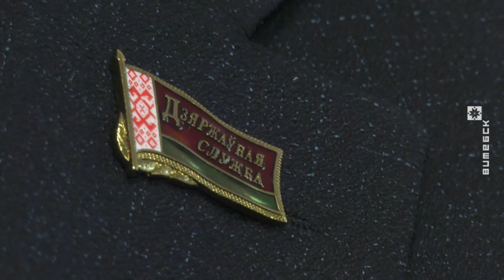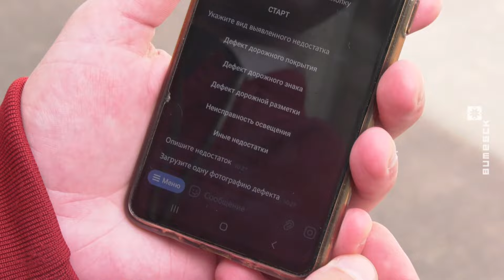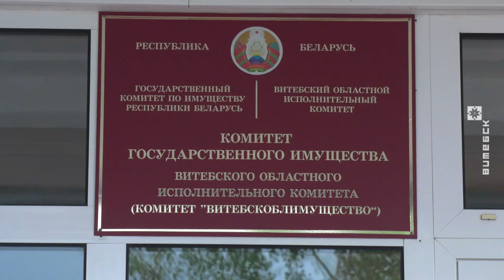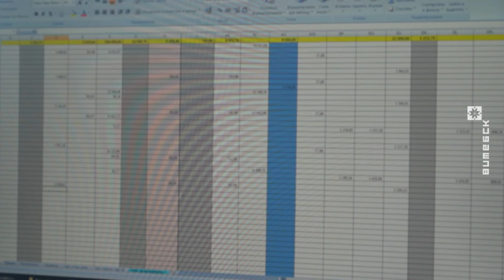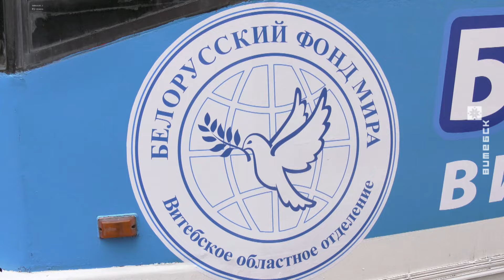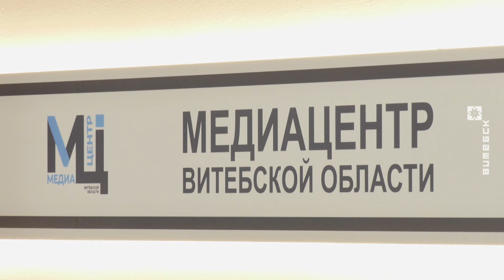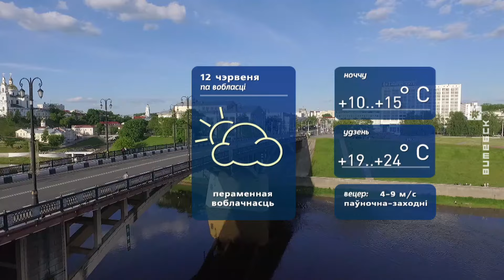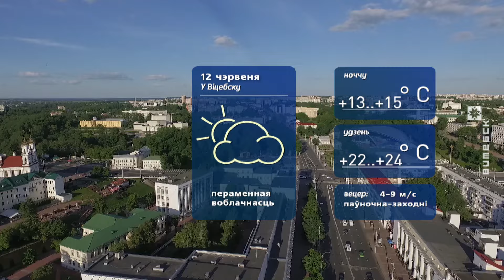Витебский вестник. Новости: эксклюзивное интервью Субботина, ремонт дорог и мостов, слёт миротворцев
00:00:00 Начало.

00:00:25 Анонс.

00:01:02 Эксклюзивное интервью с председателем Витебского облисполкома Александром Субботиным.

00:03:04 22 июня в Витебске пройдёт городской субботник.

00:04:28 В этом году в Витебской области планируется отремонтировать 570 километров дорог.

00:07:06 Комитет госимущества Витебского облисполкома до конца июня выставил на торги более 60 неэксплуатируемых объектов.

00:08:47 Задержана главный бухгалтер одной из коммерческих структур Витебской области.

00:10:02 В Витебске отправился в путь «Трамвай мира и согласия».

00:12:54 В Медиацентре Витебской области прошла пресс-конференция, посвящённая парашютному фестивалю «Витебск собирает друзей».

00:14:56 В Витебске стартовали открытое первенство области по теннису в программе Олимпийских дней молодёжи и областной турнир памяти Героя Советского Союза Марата Казея.

00:17:28 Погода.

© Телерадиокомпания «Витебск»
2024